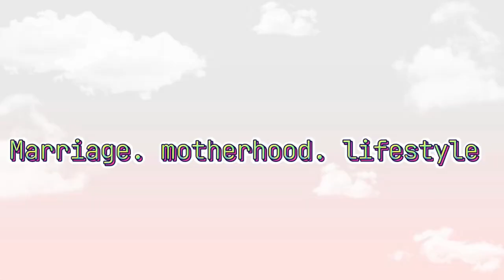EARLY MARRIAGE 👎| THE TRUTH ABOUT EARLY MARRIAGE|OSUN STATE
How to manage my marriage#Marriage advantages and disadvantage#osogbovlog#osogboblog#Osogbo vlog#Osogbo blog#osun state#Osogbo osun state